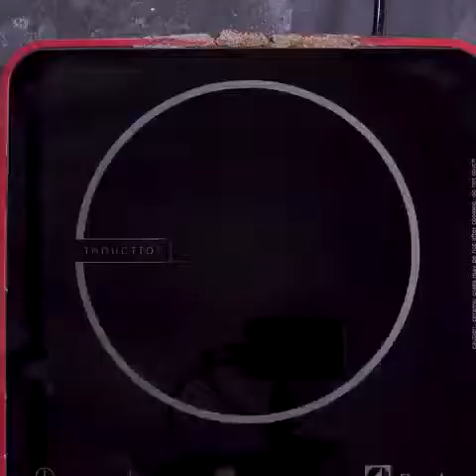Cách làm chè dừa dầm Hải Phòng ngon cực kỳ đơn giản